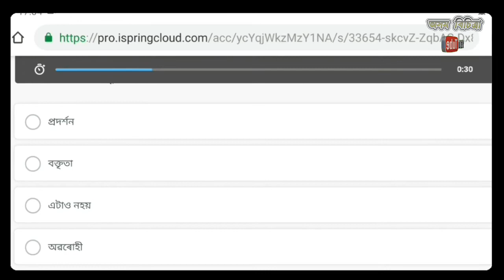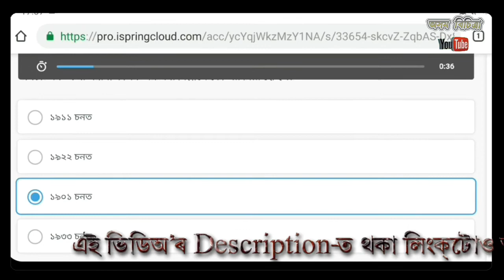TET Online Mock Test, (UP Paper, 2012)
তলত দি‍য়া লিংক্‌টো অনুসৰণ কৰক